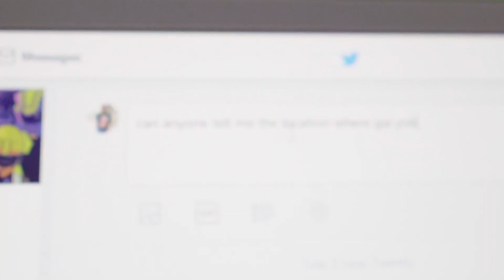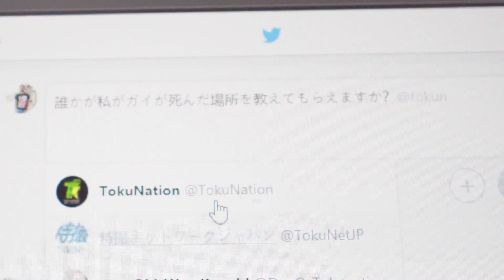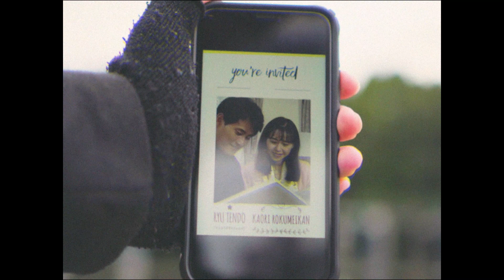FEBRUARY 15th - JETMAN'S 28th ANNIVERSARY FAN SHORT FILM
Today is the 28th Anniversary of one of the most beloved Super Sentai series in Japan; Choujin Sentai Jetman. A series that pioneered a higher limit of what a Super Sentai story could be.

28 is a very special number for Jetman, I think.
2 represents the number of wings a bird have.
8 represents eternity.
"Wings Are Eternal" is the title of Jetman's tribute episode in Gokaiger (2011).

Here wishing Jetman a lasting, timeless impression to fans worldwide.

SHOT WITH:
- Sony a6300
- E PZ 16-50mm f/3.5-5.6

thepan316